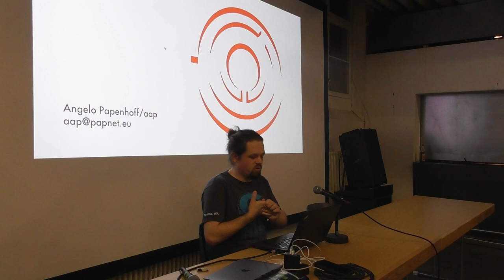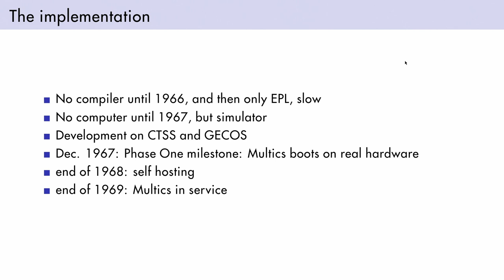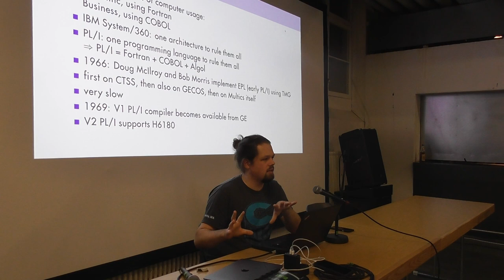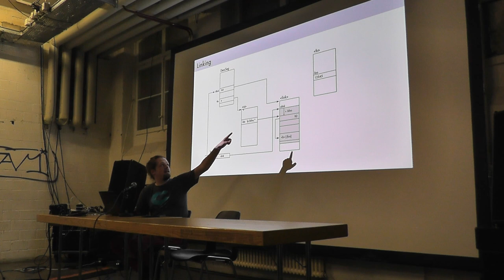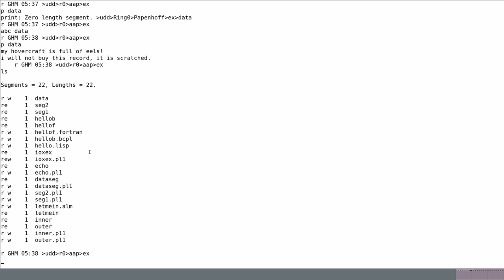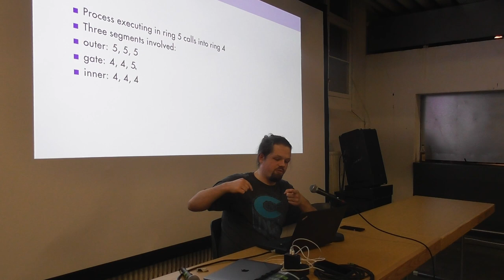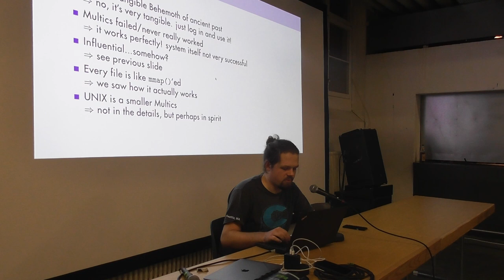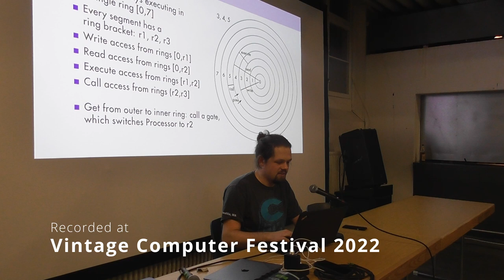VCFZH22 Angelo Pappenhof: Multics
Vortrag von Angelo Pappenhof: Multics am Vintage Computer Festival 2022